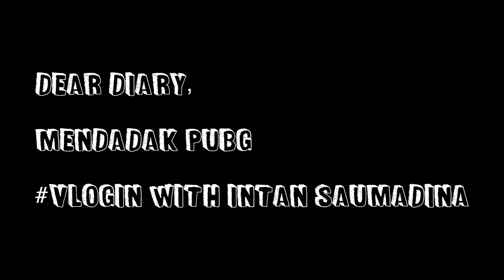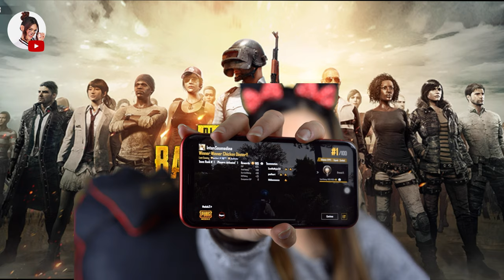VLOGIN - WINNER WINNER CHIKEN DINNER!!!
Akhirnyaaaaa, setelah sekian lama aku belajar PUBG jg. Seruuuu!

Baru belajar udah "Winner Winner Chicken Dinner"

Nonton videonya sampai habis yaaa!!!
Mabar kuy.

With love,

Intan Saumadina